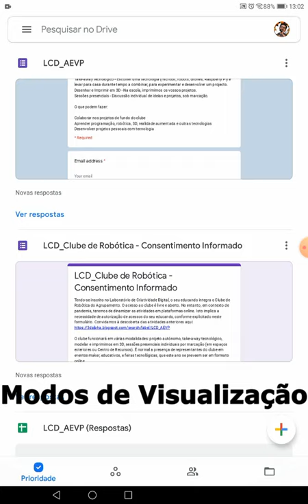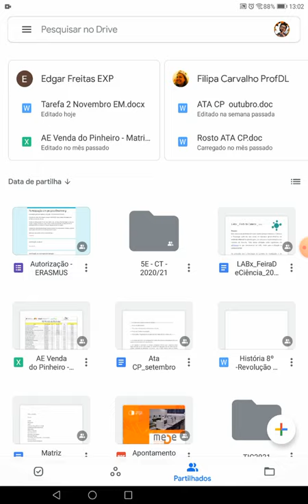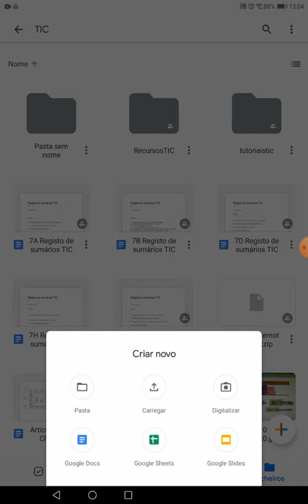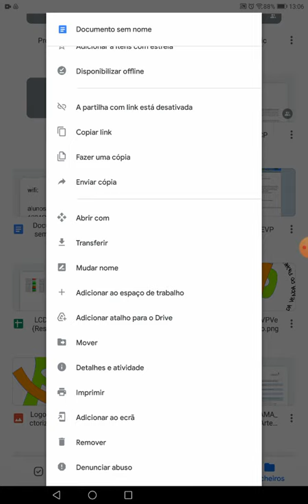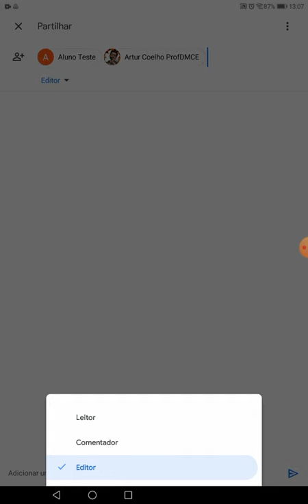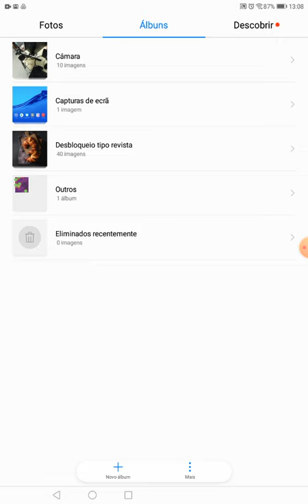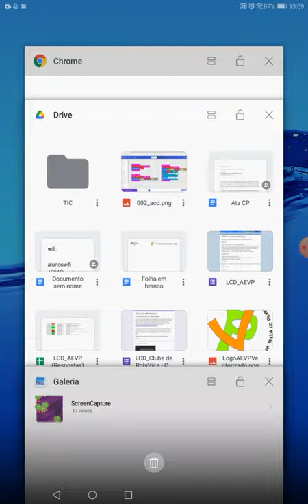TIC AEVP: Drive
Utilizar a Drive para guardar, criar e partilhar ficheiros através do telemóvel ou tablet.